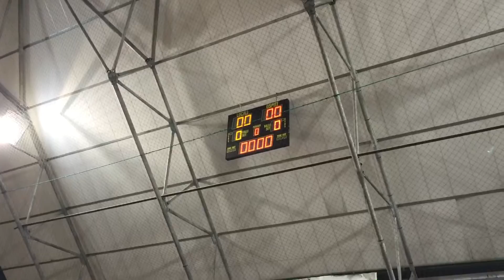2015 FISTF World Cup - D. Bertelli vs L. Zambello - Open - Round of 8 - 2/2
Daniele Bertelli (ITA) versus Luca Zambello (ITA)
Round of 8 - Open Category
Second half

2015 FISTF World Cup - San Benedetto del Tronto, Italy - September 5th